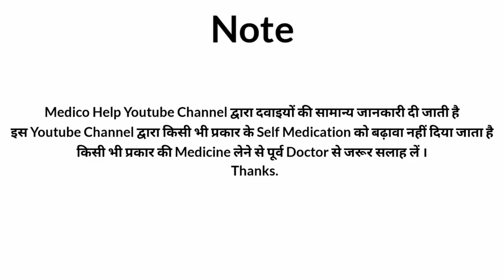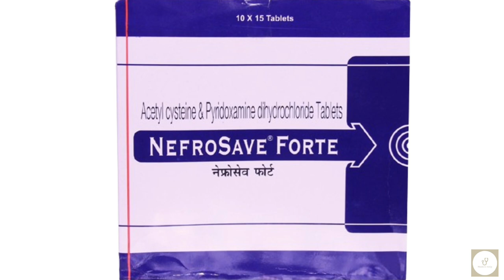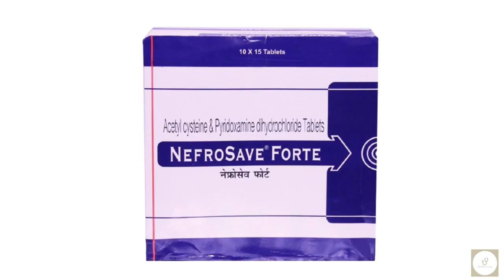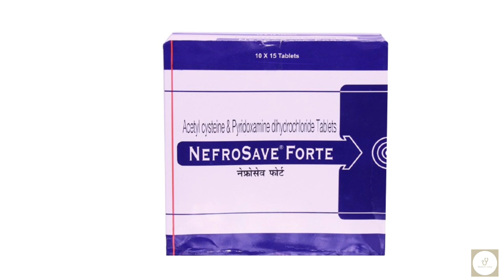किडनी की problem | nefrosave forte tablet uses in hindi | urination problems in males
In this video we will learn about Nefrosave forte tablet is given. Information related to how nefrosave forte tablet works, side effects is given.

All information is based on the data collected.